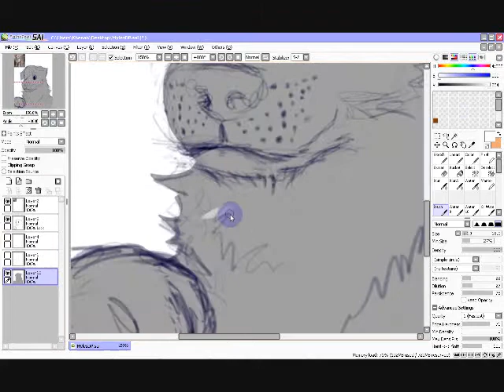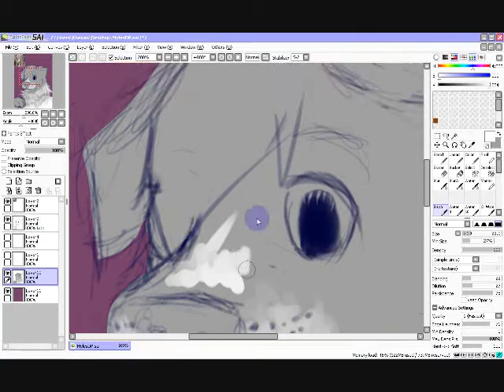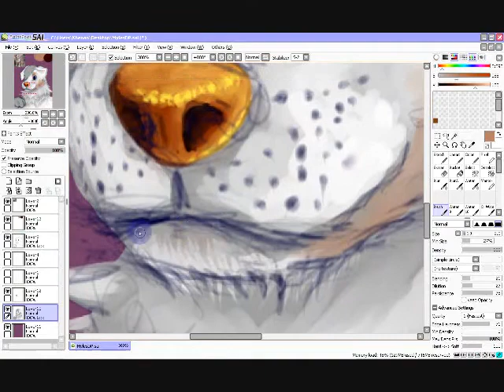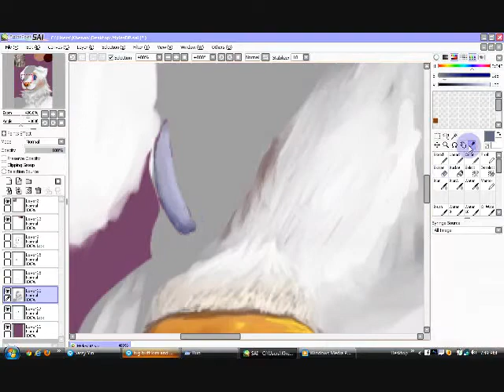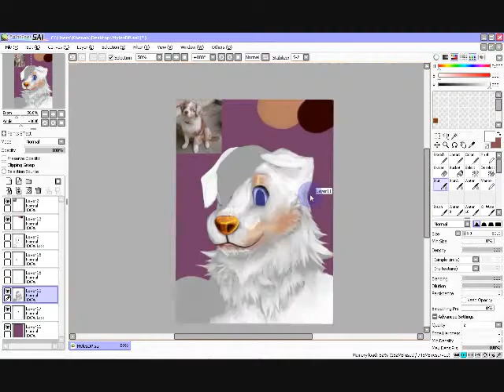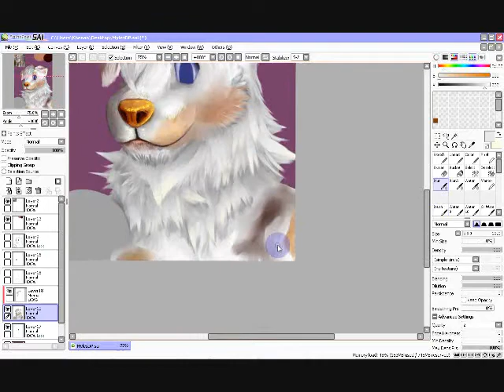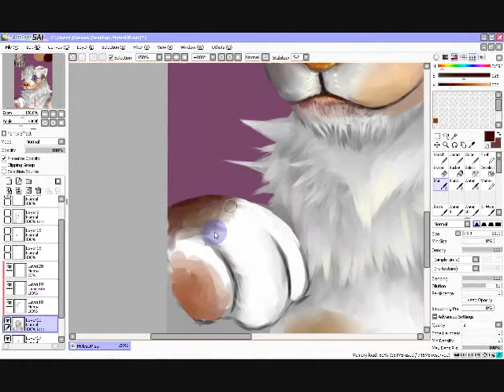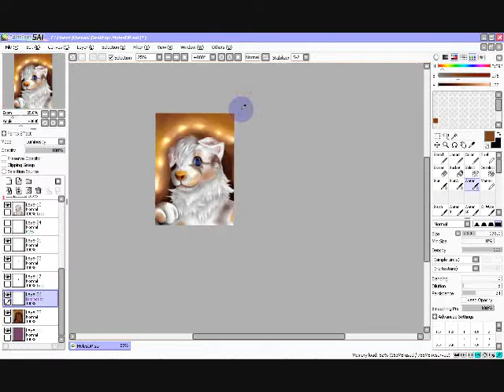Speed Paint: Australian Canine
The process of a 3 hour painting done for a fellow human being.
DOGGIEZ. c:

Tools: SAI (As you can see), Monoprice Graphics Tablet
Finished piece:

Songs:

00:00: ThatGuyBlackTri4orce - Kimono Girls [Ecruteak Dance Theater Mix]

03:30: Sane Beats - We Go

06:00: Candyland - Bring the Rain (AFK Remix)

08:50: Shackles - We Don't Need No Money

I do not claim any audible media content in this video; any audible media content heard in this video has its own sole contributor as listed above.